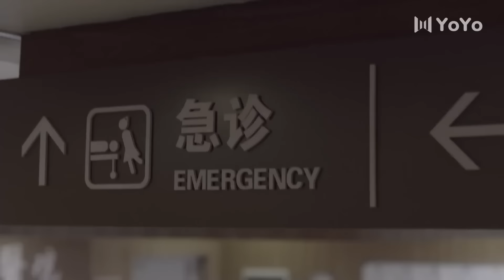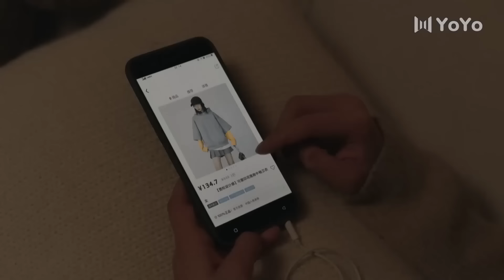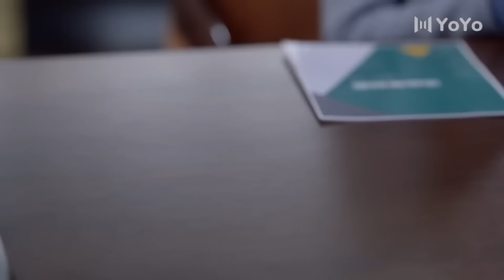[LEGENDADO] Obrigado, Doutor 36 | Thank You Doctor | 谢谢你医生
🔥Sinopse:
Retornando do exterior, Xiao Yan carrega as dores de ter perdido seu noivo quando ela chega ao Hospital Tongshan. Apesar de ser rude e durona por fora, Xiao Yan é extremamente meticulosa na mesa de operação enquanto realiza cirurgias com precisão maquinaria.
Outrora grande e poderoso, o médico Bai Shu adota um paciente terminal e começa a acreditar em encontrar esperança nas situações mais desesperadoras.
Através de suas interações diárias, duas pessoas que têm suas próprias convicções e julgamentos pré-concebidos, gradualmente passam a se aceitar à medida que descobrem muitas coisas em comum.

💕Elenco:
Xiao Yan
Bai Shu